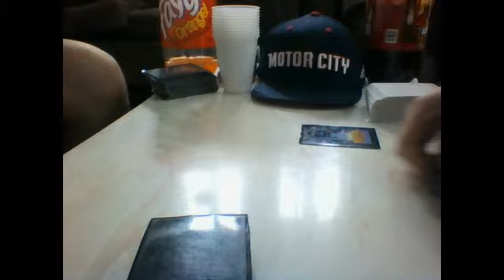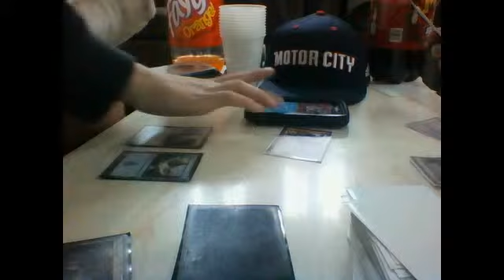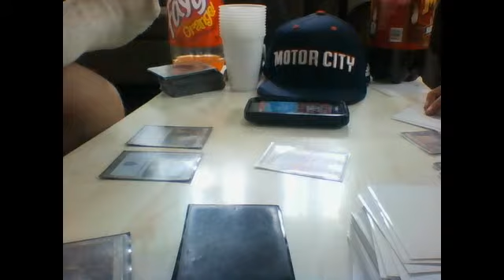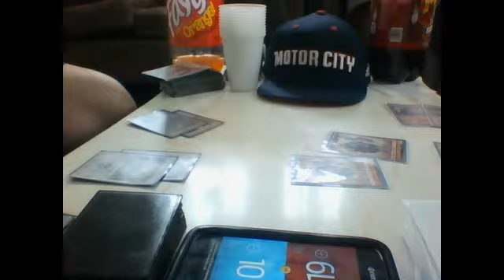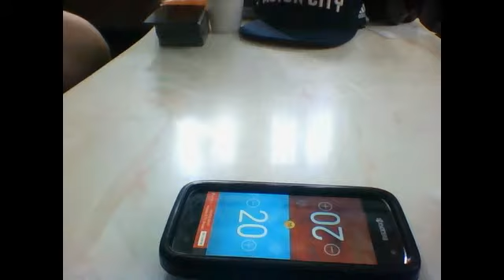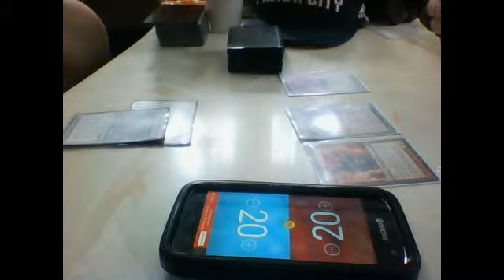MTG Match 2B: Dimir Control vs Mountain Aggro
Boy, that was fast.